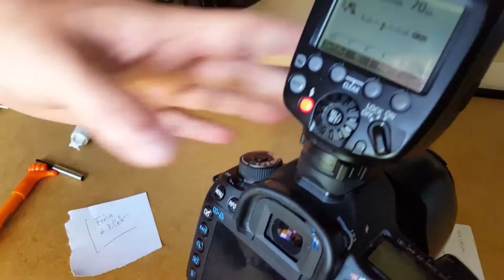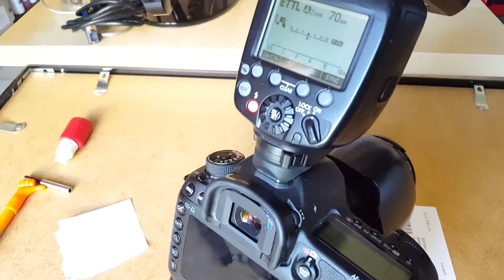reparer sabot flash canon 5 d mark 3 : How to fix a Flash speedlite Repair 5D Mark III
canon eos 5D mark 3  reparer sabot flash
How to fix a Flash speedlite Repair 5D Mark III
Canon 5d Mark III hotshoe repair